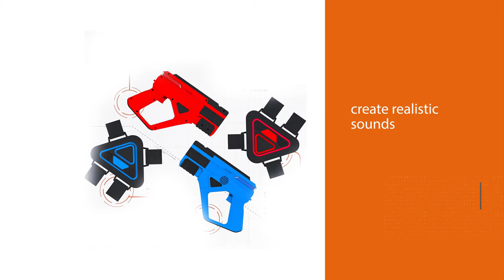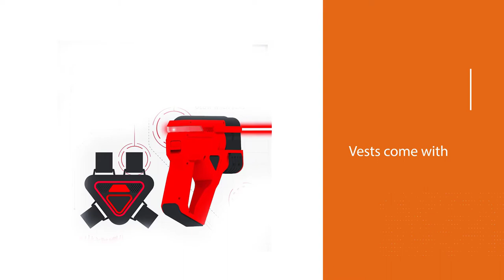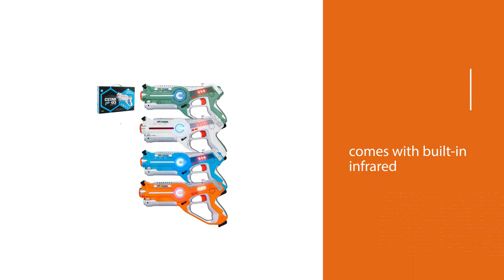Top 5 Best Laser Tag Guns [Review] - Laser Tag for Kids/Two-Player Toy Laser Tag Gun [2023]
What Is the best laser tag gun?
Laser Tag Gun is an Infrared-delicate flagging gadget. Laser Tag may be fun, the quick-paced game is generally played in assigned laser label fields utilizing laser firearms and a vest with sensors.

What is the best laser tag gun to buy?
If you are looking for the top best laser tag gun, then you are in the right place. The Home Genie team tries to collect as much information as possible, read lots of user-based reviews, and rank them based on quality, value for the price, the reputation of the manufacturers, etc. Please let us know if you have something in your mind in the comment section.